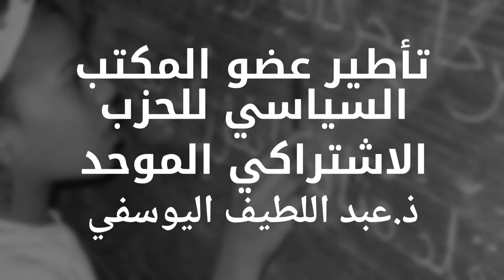وصلة إشهارية لندوة حول موضوع"التعليم بين الخيار الاستراتيجي و سبل الإصلاح"